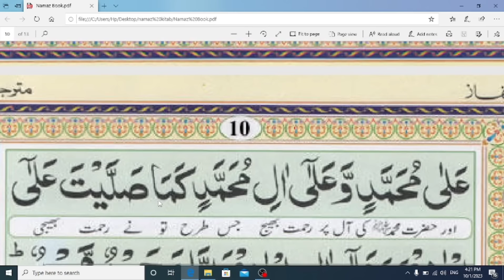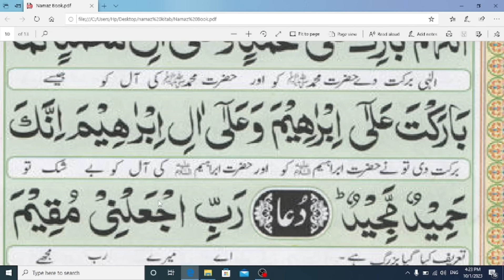Durood ibrahim| learning| Quran Padhna Kaise Sekhiy |Quran Padhne ka tarika | online quran class